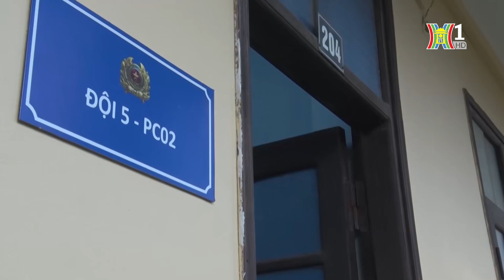Công an Hà Nam bắt đối tượng cho vay lãi nặng hơn 182%/năm | Tin nóng nhất hôm nay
Cho vay tín dụng đen với hình thức cầm cố giấy tờ xe, lãi suất hơn 182%/năm | Tin nóng nhất hôm nay
Cho vay tín dụng đen, không yêu cầu người vay thế chấp tài sản, chỉ yêu cầu cầm cố giấy tờ xe, Trần Quang Minh đã cho những người có nhu cầu vay nợ với lãi suất "cắt cổ" 5.000 đồng/triệu/ngày, tương đương khoảng trên 182%/ năm .